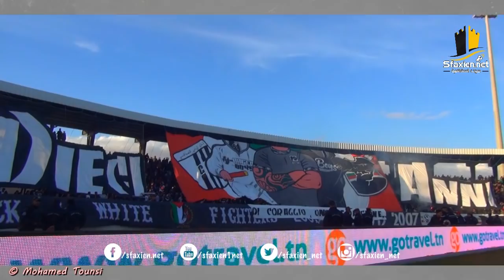جمهور النادي الصفاقسي يحرق علم اسرائيل في الملعب و يهتف " فلسطين فلسطين "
جمهور النادي الصفاقسي يحرق علم اسرائيل في الملعب و يهتف بصوت واحد " فلسطين فلسطين "

ملعب الطيب المهيري صفاقس 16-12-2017
مقابلة النادي الرياضي الصفاقسي - الملعب القابسي